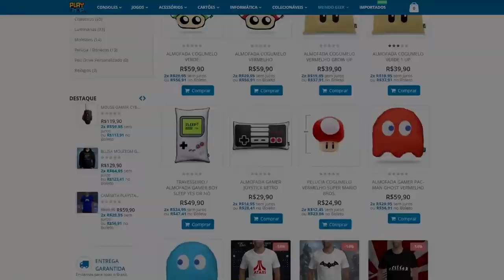PS5 : DATA OFICIAL DE REVELAÇÃO E NOVOS JOGOS SERÃO DIVULGADOS !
A primeira semana de junho promete esquentar o mundo gamer com anúncio incríveis não só de jogos, mas provavelmente do tão aguardado Playstation 5 .